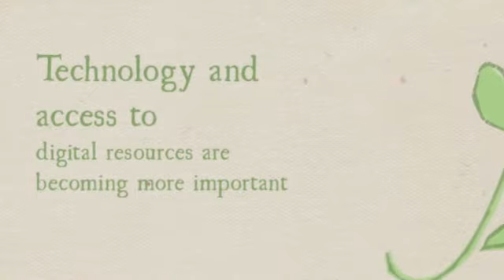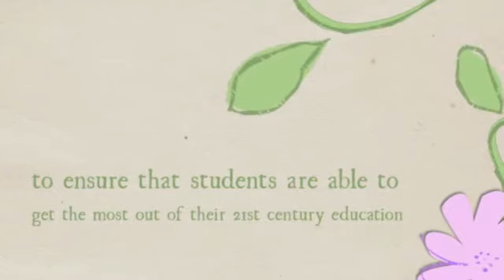Partnership between OverDrive and Sydney Catholic Education Office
What does on-demand access to library resources and learning materials mean for your school and your students?

For information on how technology is affecting education in Australia,